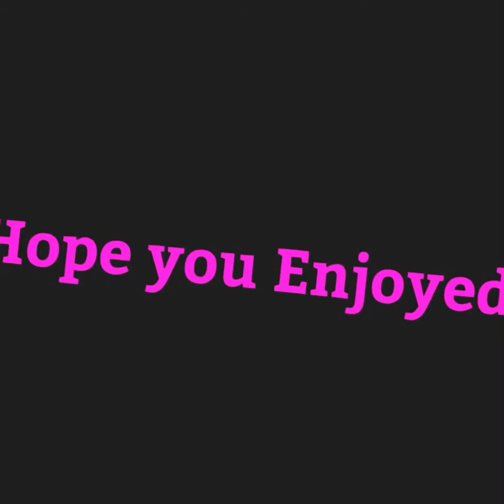Lego TimeLapse builds+Destructions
I wanted to make a video that's different.  So I made this!  Hope you enjoy!!